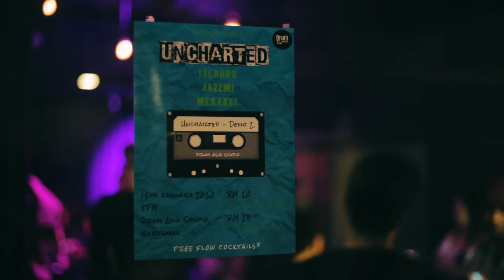Merakki Live @ Drum Asia